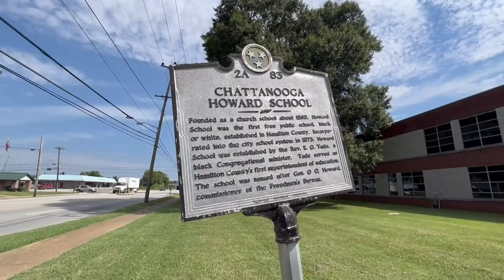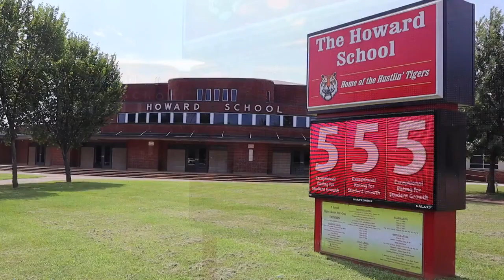What’s Right With Our Schools: Howard’s Summer Success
A successful school year often begins in the Summertime. Students at Howard High had a chance to boost their skills and repair their grades through the Summer Success Program.